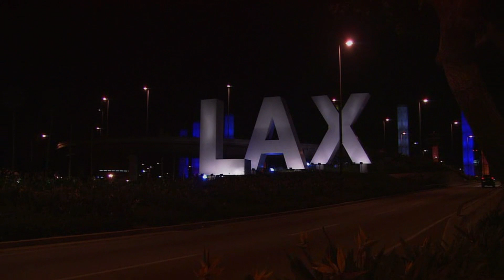NBA 2K16 My Career First Playoffs Game VS Clippers